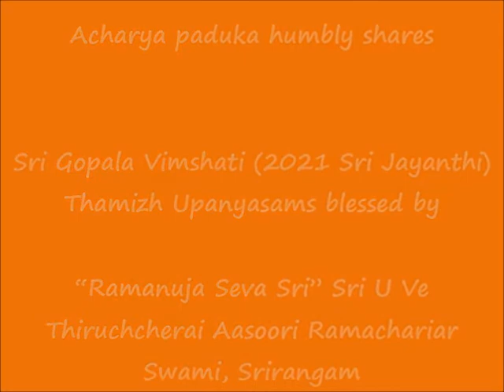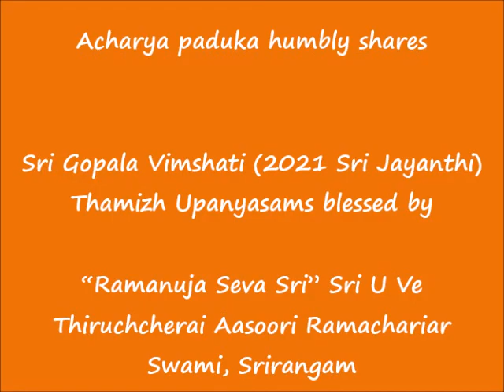19 - slOkA 18 - ஸ்ரீ கோபால விம்ஶதி (Sri Gopala Vimshati) - Thamizh Upanyasam - 2021 Sri Jayanthi